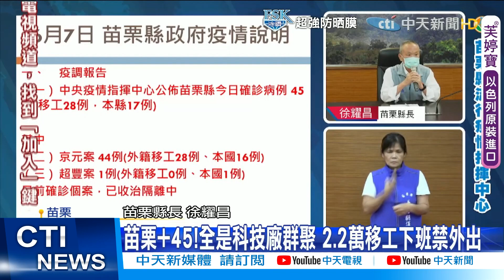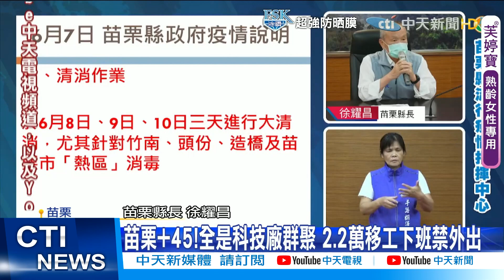【每日必看】苗栗+45!全是科技廠群聚 2.2萬移工下班禁外出 @中天新聞CtiNews 20210607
苗栗6/7再新增45例!通通都是科技廠的群聚感染!分別為京元電44名，其中28名為外籍移工，還有1名是超豐電子的本國籍員工，苗栗縣初步認為因工作關係，才會產生本國、外籍員工交叉感染；今天苗栗縣宣布，全縣2.2萬名外籍移工，上下班之外，通通不得外出，生活所需品，由舍監或是管理人員統一購買，要避免一切可能的風險。

歌名: Sunspots
作者: Jeremy Blake
類型: Dance & Electronic
氣氛: Happy Music